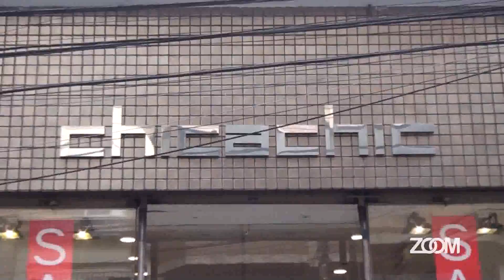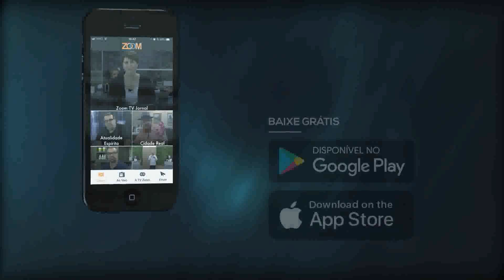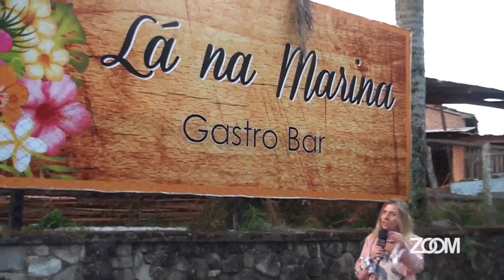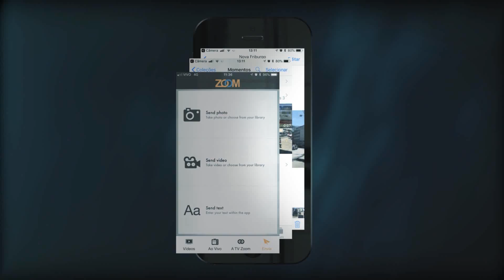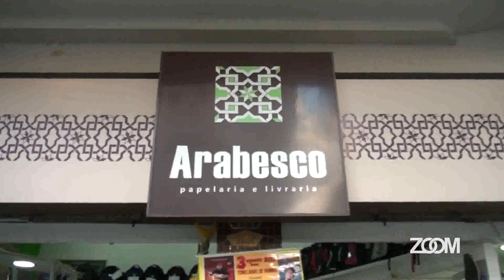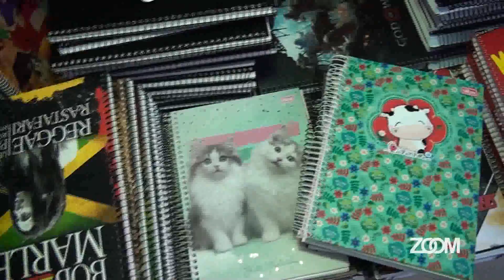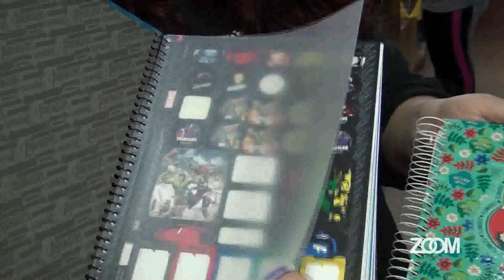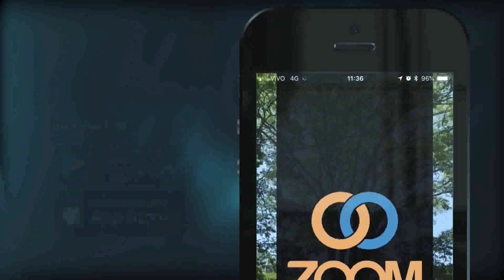01-08-2018 - SIMPLESMENTE MODA